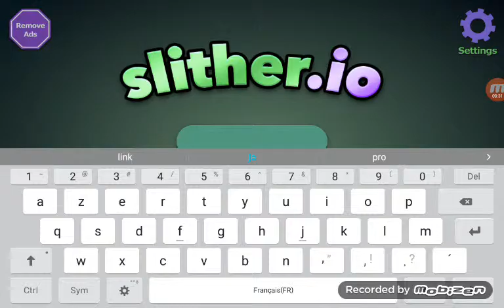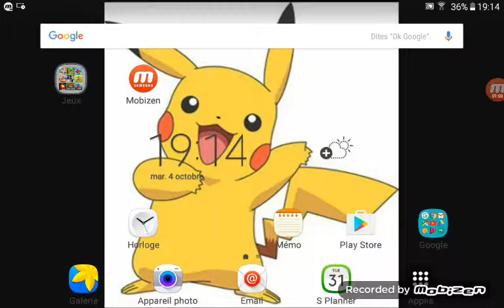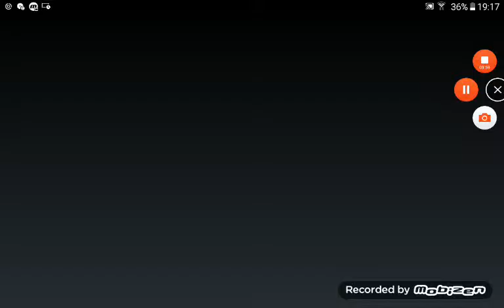Je suis nul sur se'jeu